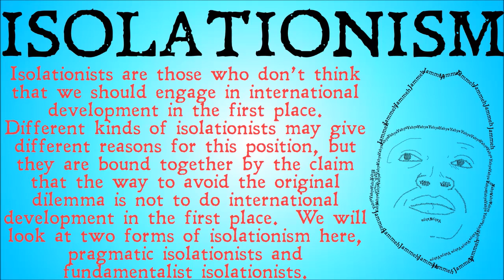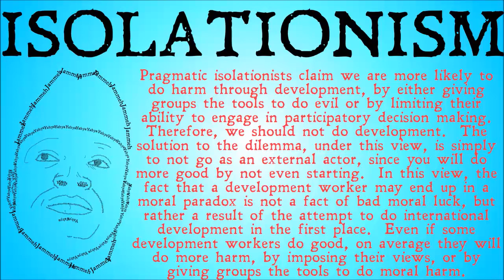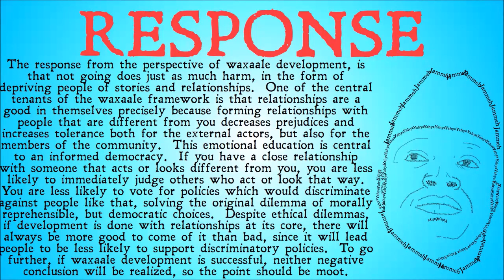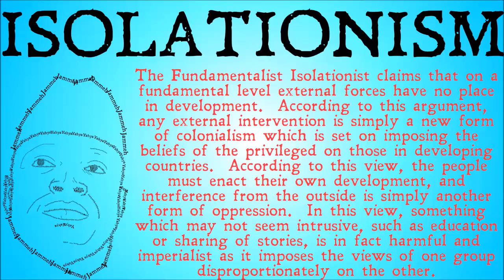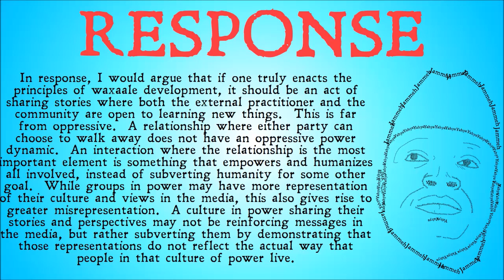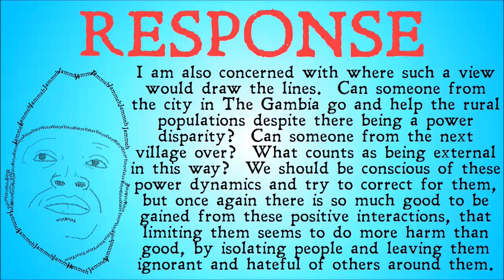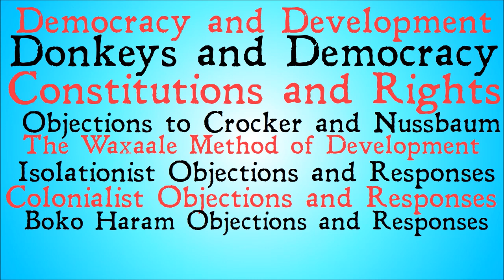Isolationist Objections to the Waxaale Method of Development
A series of objections from the isolationist standpoint to the Waxaale method of development, and responses from the perspective of the waxaale method.

Allen, Katherine. "Country Profile: FGM in the Gambia." March 2015. 28 Too Many. Document. 15 March 2018.
Anderson, Regine. "How multilateral development assistance triggered the conflict in Rwanda." Third World Quarterly (2000): 441-456. Document.
Chossudovsky, Michel. "Economic Genocide in Rwanda." Economic and Political Weekly (April 13, 1996): 938-941. Document.
Crocker, David A. "Participation in Local Development." Wilber, Charles K., Amitava Krishna Dutt and Theodore M. Hesburgh. New Directions in Development Ethics. Univeristy of Notre Dame Press, 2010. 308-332. Document.
EPAR Anderson et al. "Aid and Self-Sufficiency: Case Study - Rwanda EPAR Technical Report #349." 30 November 2017. Evans School of Public Policy & Governance, University of Washington. Document. 15 March 2018.
Goulet, Denis. "Participation in Development: New Avenues." World Development (1989): 165-178. Document.
Hasselskog, Malin, et al. "National ownership and donor involvement: an aid paradox illustrated by the case of Rwanda." Third World Quarterly (2017): 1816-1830. Document.
Hassen, Alain. Le désenchantement de la coopération: enquête au pays des mille coopérants. Paris: L'Harmattan, 1989. Document.
Hayman, Rachel. "From Rome to Accra via Kigali: 'Aid Effectivenes' in Rwanda." Development Policy Review (2009): 581-599. Document.
Kimoyo, Jean-Paul. Rwanda's Popular Genocide. Boulder, Colorado: Lynne Rienne Publishers, Inc., 2016. Print.
Lyons, Kate. "The Gambia bans female genital mutilation." The Guardian 24 November 2015. Document.
Nussbaum, Martha C. "Women's Bodies: Violence, Security, Capabilities." Journal of Human Development (2005): 167-183. Document.
Peyton, Nellie and Lamin Jahateh. "With newfound democracy, Gambia faces resurgence in FGM and child marriage." Reuters 23 January 2018. Document.
Pratchett, Terry. Jingo. New York, NewYork: Harper Collins Publishers, 1997. Print.
Prunier, Gérard. The Rwanda crisis: History of a genocide. New York, New York: Columbia University Press, 1995. Print.
Sallah, Halifa. "The Impasse: Lessons from the Frontlines of Election Crises and Strengthening Democracy in Africa." University of Washington, Seattle, Washington, 1 March 2018.
Storey, Andy. "Structural adjustment, state power & genocide: the World Bank & Rwanda." Review of African Political Economy (2001): 365-385. Document.
Uvin, Peter. Aiding Violence: the development enterprise in Rwanda. West Harford, Connecticut: Kumarian Press Inc., 1998. Print.
Zorbas, Eugenia. "Aid Dependence and Policy Independence: Explaining the Rwandan Paradox." Straus, Scott and Lars Waldorf. Remaking Rwanda: State Building and Human Rights after Mass VIolence. Univeristy of Wisconsin Press, 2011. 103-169. Document. (InternationalDevelopment Ethics)